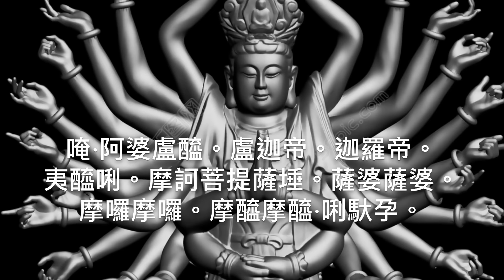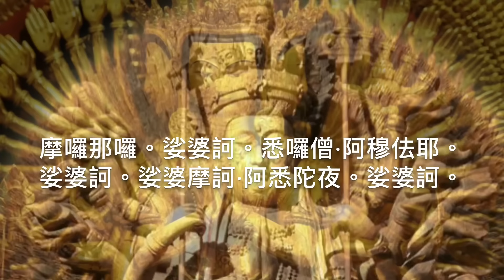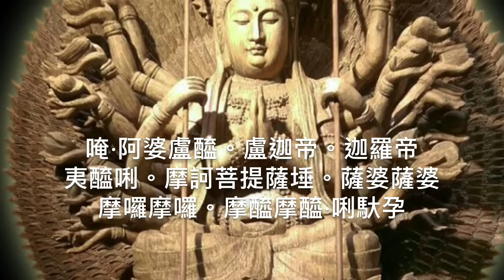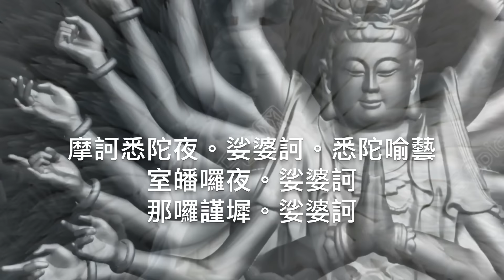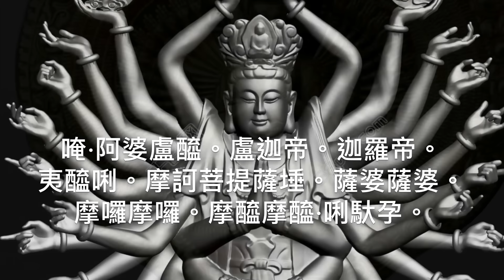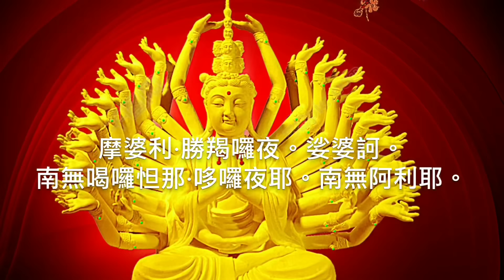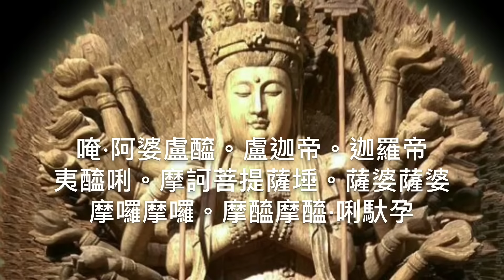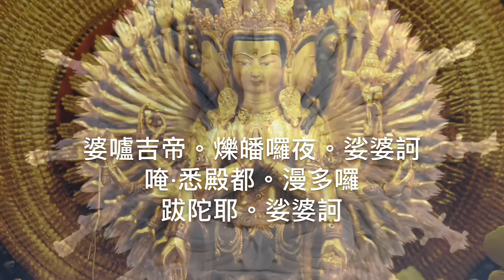大悲咒 千手千眼無礙大悲心陀羅尼 The Great Compassion Mantra (Da Bei Zhou) 孫露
大悲咒，原稱千手千眼無礙大悲心陀羅尼，（महा करुणा धारनी;Mahā Karuna Dhāranī; Nīlakaṇṭha Dhāranī），詳名：千手千眼觀世音菩薩廣大圓滿無礙大悲心陀羅尼經大悲神咒，亦名無礙大悲陀羅尼、廣大圓滿陀羅尼、滿願陀羅尼、隨心自在陀羅尼、救苦陀羅尼、延壽陀羅尼、滅惡趣陀羅尼、破惡業障陀羅尼、速超十地陀羅尼，而朝鮮半島則習慣稱之為神妙章句大陀羅尼，是觀世音菩薩《大悲心陀羅尼經》中的主要部分，共有八十四句，為梵語構成的咒文章句。

千手千眼觀世音菩薩廣大圓滿無礙大悲心陀羅尼經
南無·喝囉怛那·哆囉夜耶。南無·阿唎耶。婆盧羯帝·爍缽囉耶。菩提薩埵婆耶。摩訶薩埵婆耶。摩訶迦盧尼迦耶。唵。薩皤囉罰曳。數怛那怛寫。南無悉吉利埵·伊蒙阿唎耶。婆盧吉帝·室佛囉楞馱婆。南無·那囉謹墀。醯唎摩訶皤哆沙咩。薩婆阿他·豆輸朋。阿逝孕。薩婆薩哆·那摩婆薩多·那摩婆伽。摩罰特豆。怛侄他。唵·阿婆盧醯。盧迦帝。迦羅帝。夷醯唎。摩訶菩提薩埵。薩婆薩婆。摩囉摩囉。摩醯摩醯·唎馱孕。俱盧俱盧·羯蒙。度盧度盧·罰闍耶帝。摩訶罰闍耶帝。陀囉陀囉。地唎尼。室佛囉耶。遮囉遮囉。麼麼·罰摩囉。穆帝隸。伊醯伊醯。室那室那。阿囉嘇·佛囉舍利。罰沙罰嘇。佛囉舍耶。呼盧呼盧摩囉。呼盧呼盧醯利。娑囉娑囉。悉唎悉唎。蘇嚧蘇嚧。菩提夜·菩提夜。菩馱夜·菩馱夜。彌帝利夜。那囉謹墀。地利瑟尼那。婆夜摩那。娑婆訶。悉陀夜。娑婆訶。摩訶悉陀夜。娑婆訶。悉陀喻藝。室皤囉夜。娑婆訶。那囉謹墀。娑婆訶。摩囉那囉。娑婆訶。悉囉僧·阿穆佉耶。娑婆訶。娑婆摩訶·阿悉陀夜。娑婆訶。者吉囉·阿悉陀夜。娑婆訶。波陀摩·羯悉陀夜。娑婆訶。那囉謹墀·皤伽囉耶。娑婆訶。摩婆利·勝羯囉夜。娑婆訶。南無喝囉怛那·哆囉夜耶。南無阿利耶。婆嚧吉帝。爍皤囉夜。娑婆訶。唵·悉殿都。漫多囉。跋陀耶。娑婆訶。

我希望分享佛教及靈性歌曲及文章, 願更多人受惠
多謝大家的欣賞和支持🙏
請Miraclelove飲咖啡

Miraclelove❤️